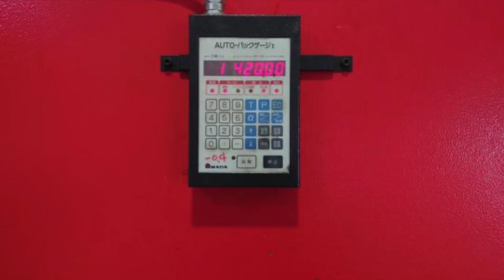AMADA 80 ton Hydraulic Press Brake RGM2-8024AT (2011) For Sale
AMADA Hydraulic Press Brake
Model: RGM2-8024AT
Year: 2011

Control: AMADA AUTO B/G

Capacity: 80 ton
Working length: 2400 mm
Stroke: 100 mm
Gap Depth: 400 mm
Open height: 370 mm

Machine dimension: 2485 x 1405 x 2060 mm